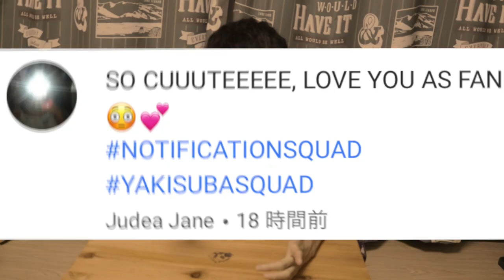JAPANESE TRY TO COOK SINIGANG!!!!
※PLEASE TURN ON CAPTION!!

I’m vlogger in the Philippines. But I’m not Filipino, I’m pure Japanese!
My name is Fumiya Sankai from FumiShun BASE.

OFFICIAL FAN GROUP (Facebook)
Yakisoba Squad

•Artist : Vexcon
•Title :   Sunny Days [Outertone Free Release]